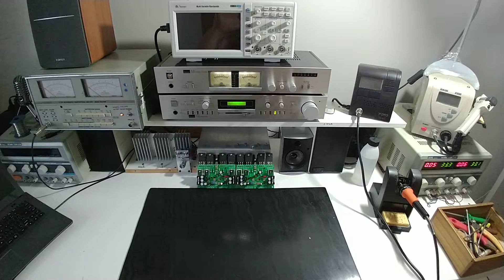Marins prontas para embarque